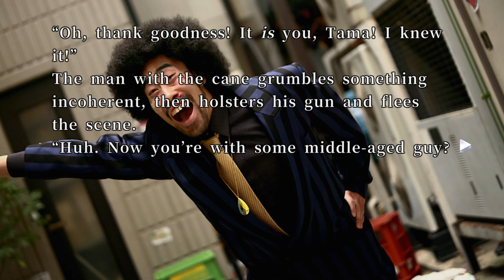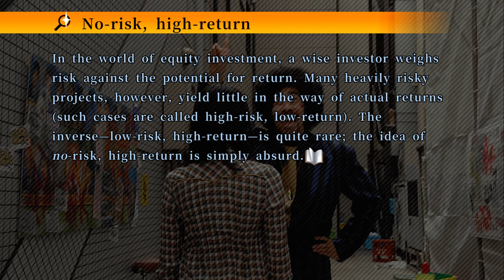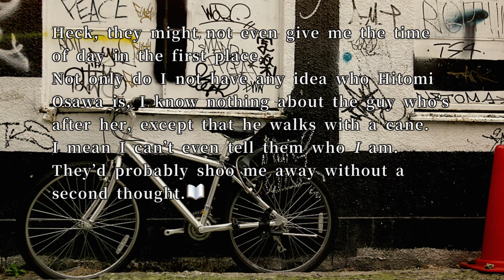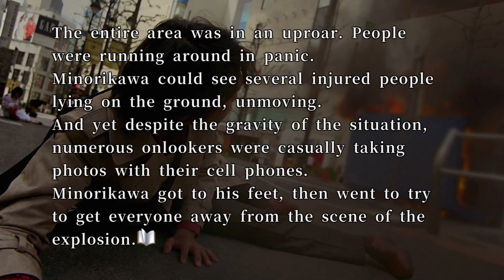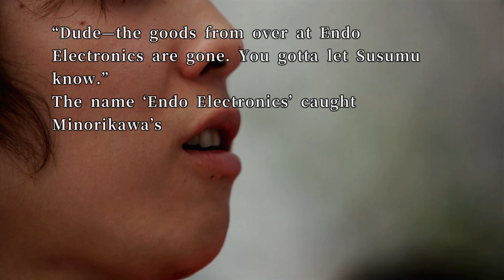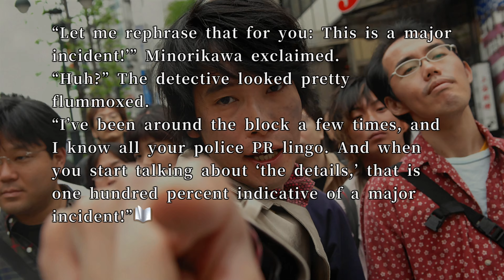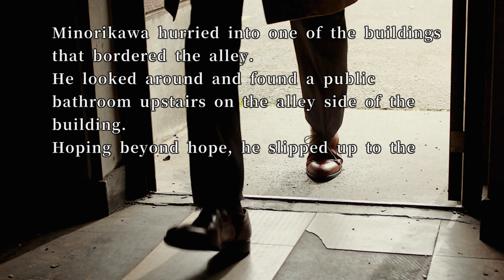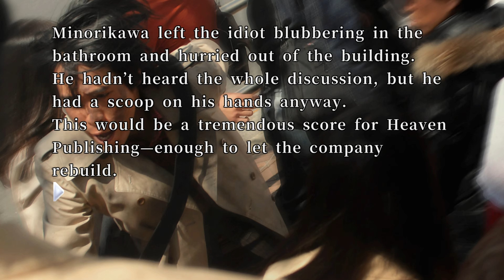428 Shibuya Scramble Walkthrough Gameplay PART 45 - Who Am I?